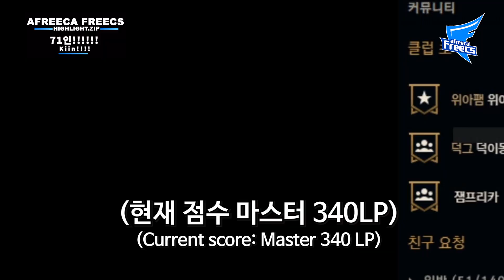김기인_세기말솔랭방송_하이라이트.zip🔥｜AF Kiin｜Afreeca Freecs Stream Highlights